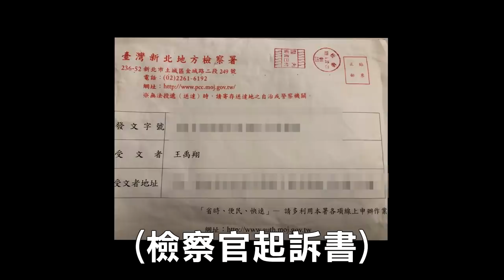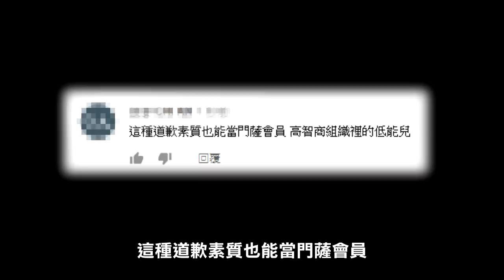【王狗】記者來電：「你被起訴了！」最重一年有期徒刑！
另外裡面忘記提到
有的人會不知道
影片內提到的遊戲是我去年底的時候成立的一個團隊
所製作的第一款遊戲 －「創作吧！Youtubers」
到時再請大家多多支持啦